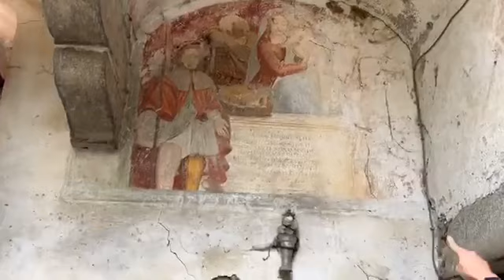Alla scoperta della Guicciarda a Casacce di Ponte in Valtellina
Un antico caseggiato che risale al 1400, la dimora secondaria della famiglia Guicciardi. Ai tempi della peste del 1630, tutti si chiusero entro le sue mura e si salvarono. C'era il pozzo, il forno, il torchio, la chiesa, il colombaio. tutto quello che serviva come in una piccola cittadella.
Poi il mio bis-nonno Simone Simonini la acquistò e la divise tra i suoi figli maschi, tra cui mio nonno Francesco.
Ora ci vive mio padre e una famiglia proveniente dal Marocco. Tutto il resto sta andando piano piano in rovina. che peccato.
Quanto tempo ho passato nella corte a giocare da piccola...